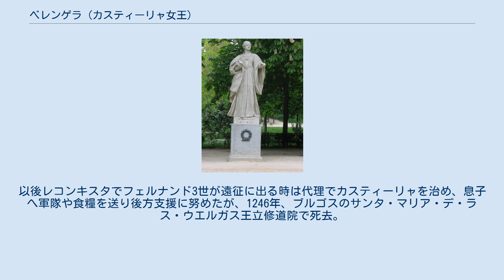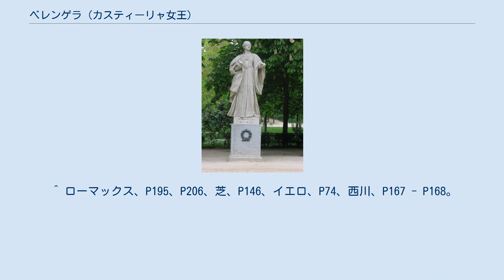ベレンゲラ (カスティーリャ女王)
ベレンゲラ（Berenguela, 1180年 - 1246年11月8日）は、カスティーリャ王国の女王（在位：1217年）。
レオン王アルフォンソ9世妃でもあった。
カスティーリャ王兼レオン王フェルナンド3世の母。
ベレンガリア（Berengaria）とも呼ばれる。
 アルフォンソ8世と王妃レオノール（イングランド王ヘンリー2世とアリエノール・ダキテーヌの娘）の長女。
妹にポルトガル王アフォンソ2世妃ウラカ、フランス王ルイ8世妃ブランカ、アラゴン王ハイメ1世妃レオノール、弟にカスティーリャ王エンリケ1世がいる。
 1180年に誕生した直後から王位継承者に定められた。
これは1158年にカスティーリャ王サンチョ3世とレオン王フェルナンド2世兄弟が結んだサアグン条約で、両国の王家がどちらか絶えた場合、もう一方が両国を相続することを決めたため、アルフォンソ8世は早急に後継者を定める必要があったからだった。
婚約者も1187年頃に神聖ローマ皇帝フリードリヒ1世の息子コンラートと決められた中で、ベレンゲラは王位継承者として母から妹たちと共に育てられ、音楽や読み書き、宗教を教わった。
 翌1188年にカスティーリャで婚約式が開かれたが、1189年に弟フェルナンドが生まれたため王位継承権はフェルナンドへ移り、母方の祖母アリエノール・ダキテーヌの介入で婚約も破棄された。
婚約式には従叔父に当たるレオン王アルフォンソ9世も出席、父への臣従を誓ったが、1195年のアラルコスの戦いで父がムワッヒド朝アミール・ヤアクーブ・マンスールに大敗すると手の平を返してカスティーリャへ侵攻した。
 こうした状況を改善するため、レオンとカスティーリャの和睦を図る母の提案で1197年にアルフォンソ9世と結婚した。
アルフォンソ9世は前年の1196年にローマ教皇ケレスティヌス3世の干渉でポルトガル王サンシュ1世の娘テレサと離婚していたが、彼との間に息子フェルナンド（後のフェルナンド3世）をもうけるなど、夫婦仲は円満であった。
だが、1204年に代替わりした教皇インノケンティウス3世の干渉を受けて離婚を余儀なくされ、フェルナンドを残してカスティーリャに戻り父を補佐した。
離婚でフェルナンドのレオン王位継承権も否定されたが、1206年に父とアルフォンソ9世が結んだカブレロス条約でフェルナンドの王位継承権が確認され、インノケンティウス3世からも条約を認められたことでアルフォンソ9世と前妻テレサの子供達より立場が有利になった（テレサの子供達は王位継承権を認められなかった）。
 カスティーリャ宮廷ではフランスへ嫁いだブランカを除いた弟妹たちと暮らしていたが、1211年に弟フェルナンドが亡くなると遺骸を運ぶ列を先導した。
翌1212年、父がカスティーリャやキリスト教国連合軍を率いてムワッヒド朝とナバス・デ・トロサの戦いで対決、勝利した父から報告を受け取ると、フランスにいるブランカに書き送った。
 1214年、父と母が相次いで没したためベレンゲラの末弟エンリケ1世が即位するが、まだ幼年であったためベレンゲラが後見人となって政治を取り仕切った。
しかし重臣のアルバロ・ヌニェス・デ・ララと摂政の地位を巡って争い、エンリケ1世はアルバロらララ家に籠絡されるが、1217年6月6日、エンリケ1世が嗣子無くして事故死したため、ベレンゲラ自身が女王として即位することとなった。
カスティーリャ国民は女王よりもその聡明な息子フェルナンドの即位を望んだため、ベレンゲラは同年のうちに息子をレオンから呼び寄せて即位させ、自身はその後見人となった。
 1230年、元夫アルフォンソ9世が没すると懸案だったレオンの王位継承権に決着を付けるべく、アルフォンソ9世の前妻テレサと話し合い、彼女の2人の娘サンチャとドゥルセに土地と年金を提供、レオン王はフェルナンド3世が継ぐことを取り決めた。
そうしてフェルナンド3世にレオン王位を継承させ、カスティーリャ王国とレオン王国の平和的な再統合に成功を収めた。
以後レコンキスタでフェルナンド3世が遠征に出る時は代理でカスティーリャを治め、息子へ軍隊や食糧を送り後方支援に努めたが、1246年、ブルゴスのサンタ・マリア・デ・ラス・ウエルガス王立修道院で死去。
遺体は同教会に埋葬された。
 ^ a b...